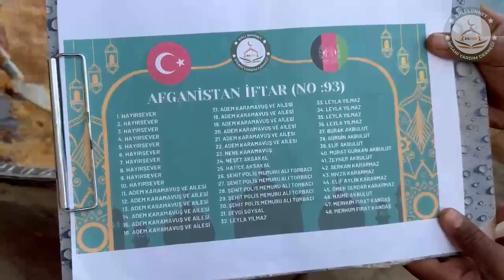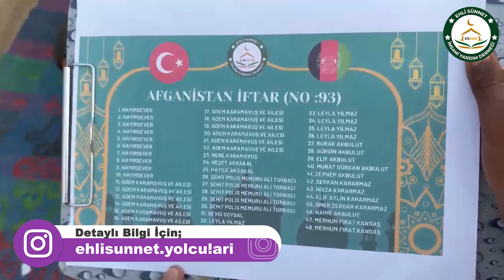Afganistan 93 No Lu İftar Yemeği